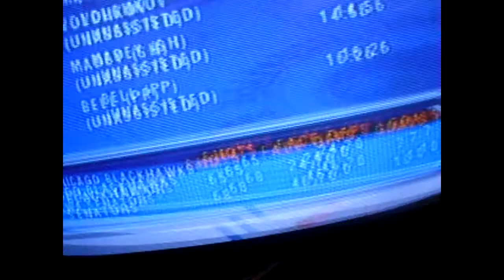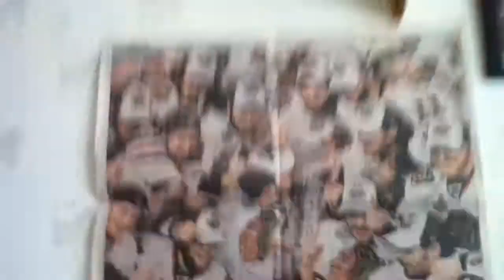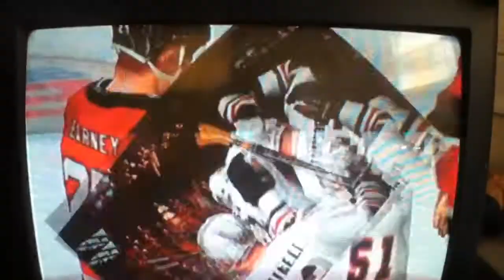Nhl 2001 Stanley Cup (Random at the end of video)